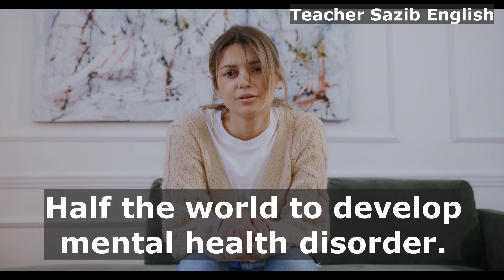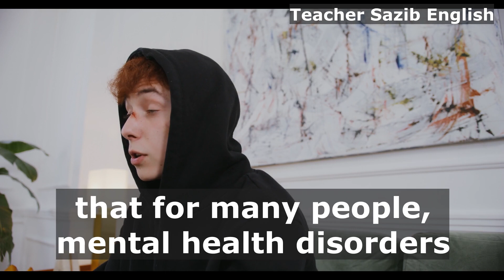Half the world to develop mental health disorder || Mental health challenges worldwide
A new study has found that more and more people are experiencing mental health problems. Research from the University of Queensland and Harvard Medical School found ...

    Half the world mental health,
    Mental health challenges worldwide,
mental health problems,
PTSD,
post-traumatic stress disorder,
depression, phobias ,
abuse, depression, and phobias,
mental health survey,
 panic attacks, anxiety, drug abuse,
ADHD,
    Mental Health Conditions,
    Warning Signs of Mental Illness,
    Mental Health Awareness,
    Understanding Mental Health Issues,
    Seeking Help for Mental Health Concerns,
    Coping with Mental Health Challenges,
    Reducing Stigma around Mental Health,
    Promoting Mental Wellness,
    Self-Care for Mental Health,
    Anxiety Disorders,
    Depression and Mood Disorders,
    Bipolar Disorder,
    Schizophrenia and Psychotic Disorders,
    Eating Disorders,
    Borderline Personality Disorder (BPD),
    Attention-Deficit/Hyperactivity Disorder (ADHD),
    Substance Use and Mental Health,